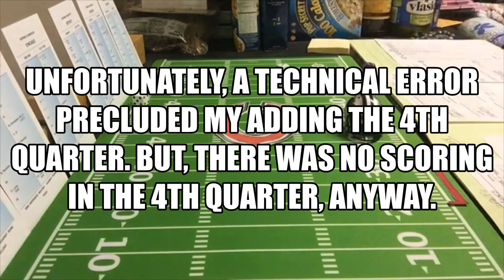Strat-O-Matic Football; Detroit Lions at Chicago Bears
Strat-O-Matic Football; 2008 Detroit Lions (0-7) at 2008 Chicago Bears (3 - 4).